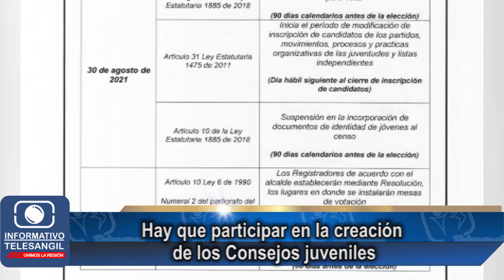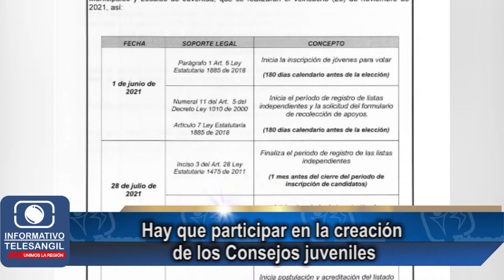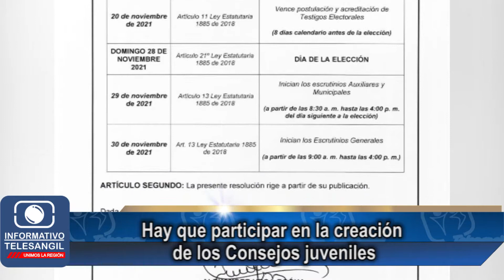Hay que participar en la creación de los Consejos juveniles.